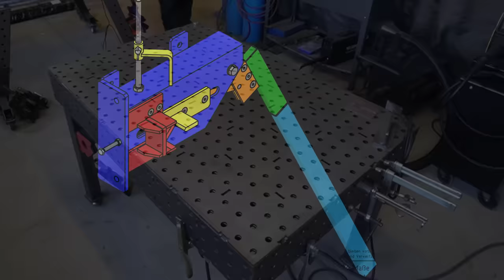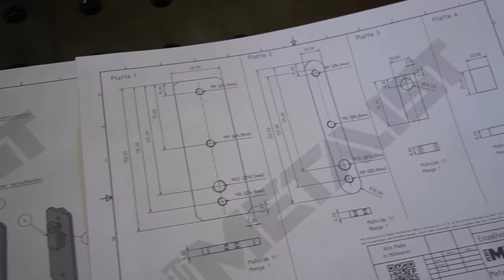Eine Biege-Vorrichtung die alles kann! Biegen, Runden, Richten, Pressen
Meine Videokurse zum Schweißen:
Hier lernst Du Schweißen!